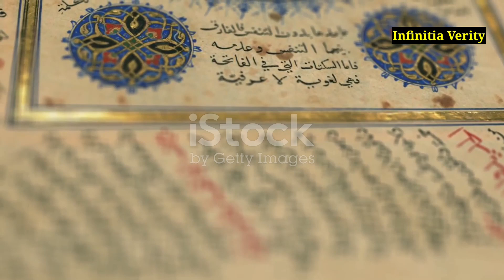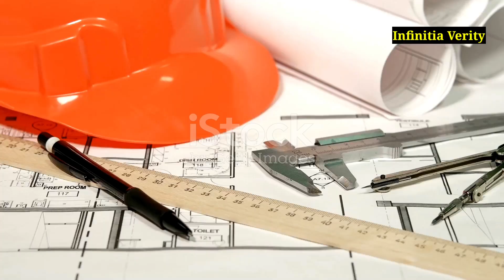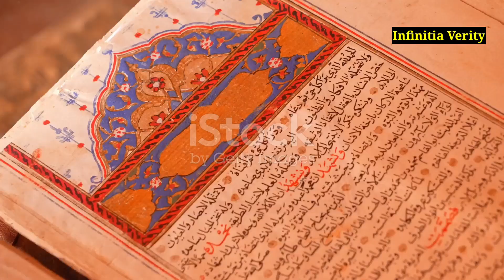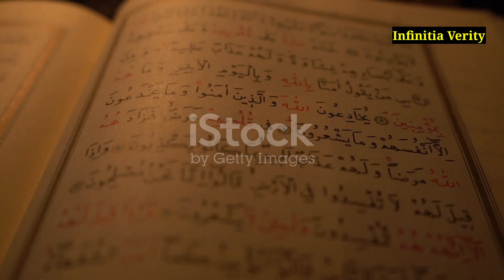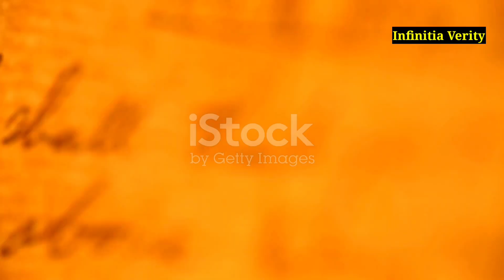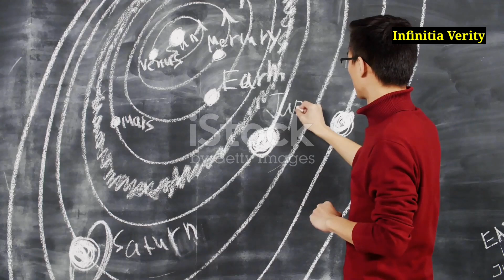In 1259, a Persian Scientist Built the World’s First Space Observatory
In 1259 CE, Nasir al-Din al-Tusi convinced a Mongol khan to build the world’s first “space observatory.”
Discover how giant armillary spheres and water clocks mapped the heavens before telescopes.

In 1259 CE, Persian polymath Nasir al-Din al-Tusi persuaded Hulagu Khan to fund the Maragha Observatory arguably the world’s first “space lab.” Perched on a desert hill under a starry sky, this complex featured monumental armillary spheres, precision water clocks, and a massive mural quadrant all designed to chart celestial motions centuries before telescopes existed.

🔥 What You’ll Learn in This Episode:
• The Pitch: How Tusi staged dramatic “pot-drop” astrology stunts to win Mongol patronage
• Engineering Marvels: Inside the foundry that cast bronze globes and built dead-weight water clocks
• Daily Grind: A 400,000-scroll library, metal workshops, and astronomers racing to log star data
• Zij-i Ilkhani: The star tables that Copernicus and Jai Singh later referenced
• Epic Disappearance: Why this cutting-edge observatory vanished in decades, surviving only in ruins

Whether you’re fascinated by ancient technology, medieval science, or Mongol history, this story shows how a “space lab” 700 years ago shaped the future of astronomy.

👍 Like if you love uncovering forgotten science
💬 Comment your favorite medieval invention below

📖 Sources & Deep Dive in the top pinned comment👇

00:00:00 Introduction: The Dramatic Beginning and Mongol Conquest
00:00:42 The Dramatic Beginning and Mongol Conquest
00:01:41 The Magnificent Complex
00:02:31 The Ingenious Instruments
00:03:43 The Workshop and Daily Life
00:05:00 The Nightly Observations
00:06:15 The Scholarly Community
00:07:14 Life on the Mountain
00:08:26 Conclusion: THE LEGACY LIVES ON